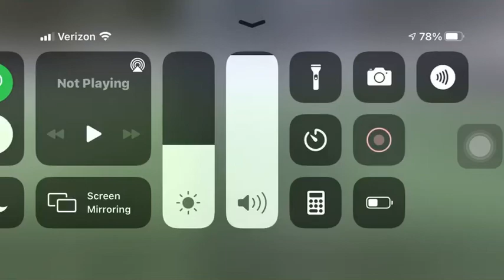Riley warren 1